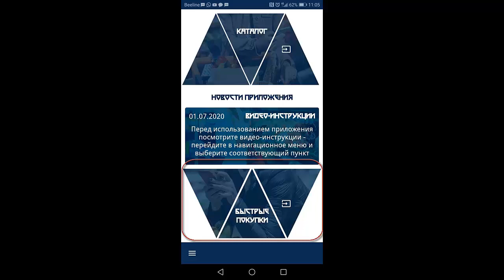Мой список покупок Мобильное приложение My Shopping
Курс Android Разработчик за 3 месяца Лучшее приложение на тему мой список покупок. В этом видео содержится одна из инструкций для мобильное приложение My Shopping